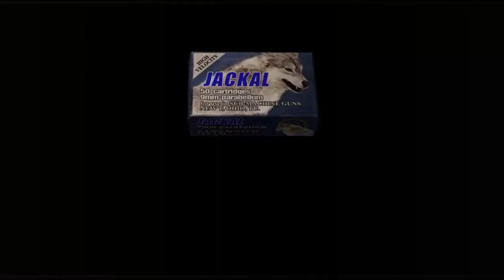Resident Evil 4 (2005) Easy Mode Steam Gameplay Walkthrough HD NO COMMENTARY Parte 3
See our "Resident Evil 4 (2005) Easy Mode Steam Gameplay Walkthrough HD NO COMMENTARY Parte 3" Resident Evil 4 (2005).

Channel Comments Policy:

1. By commenting you agree and allow the text, profile name and profile image to be used to illustrate and compose video content and post here on this channel, at no cost or burden to the creator;
2. Comments are subject to channel creator moderation and YouTube's automatic system; Comments must be appropriate to the subject/theme of the videos/channel. Comments out of context can be deleted;
3. These rules are retroactive and apply to the entire channel, on any video that has public comments.
4. If the comment is deleted (either by the profile that commented or by the channel admin) but has already been used and displayed in any video on the channel, the video content will NOT be deleted.